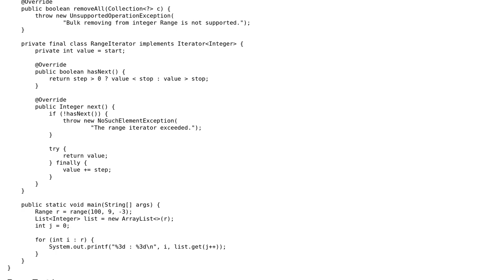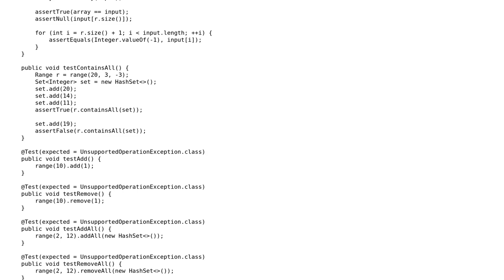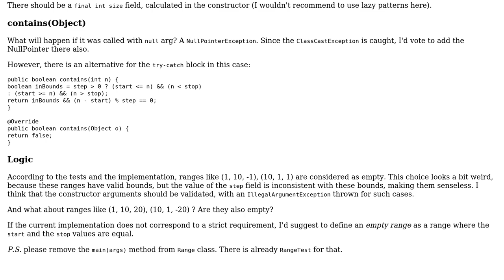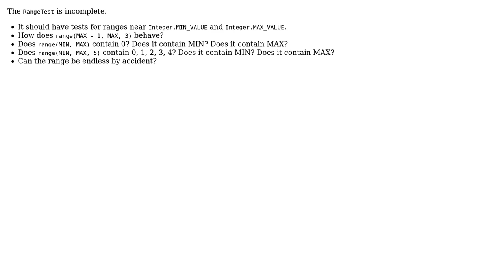Pythonish integer range in Java - follow-up (2 Solutions!!)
Pythonish integer range in Java - follow-up

With thanks & praise to God, and with thanks to the many people who have made this project possible! | Content (except music & images) licensed under CC BY-SA | Music | Images & others | With thanks to user Roland Illig user coderodde user Antot and the Stack Exchange Network Trademarks are property of their respective owners. You are responsible for your own actions.